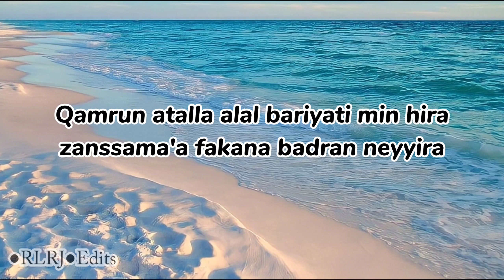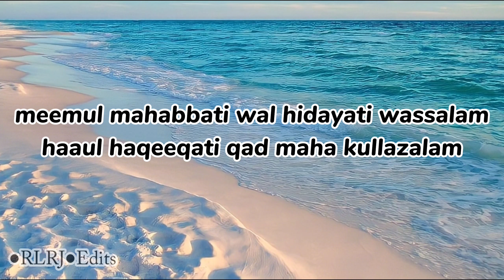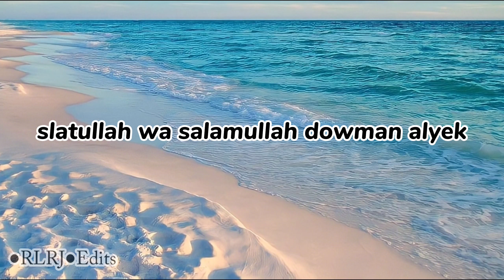Mahir zain salamullah lyrics video